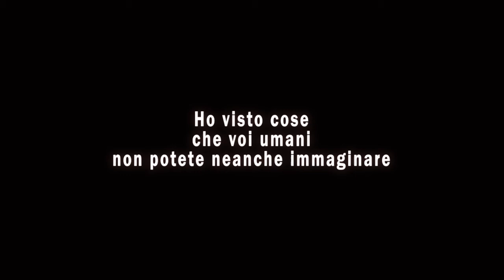piandelloro-cocoscia Tritakatene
Descrizione